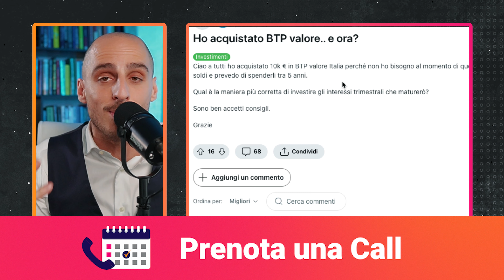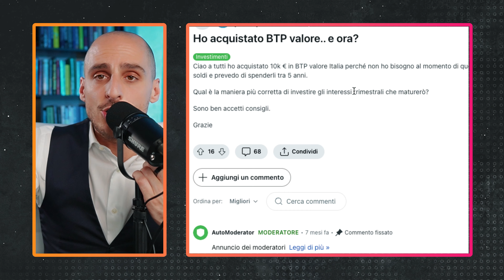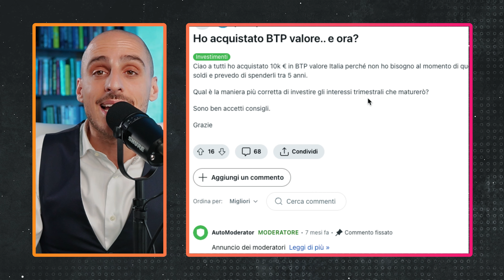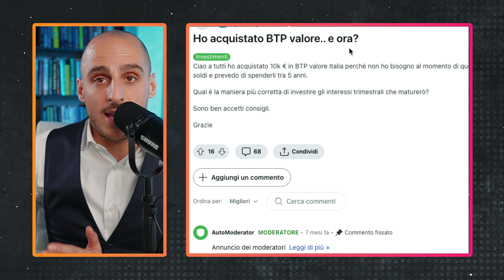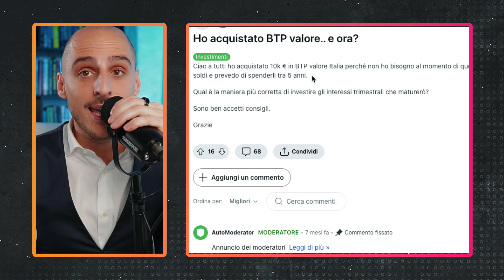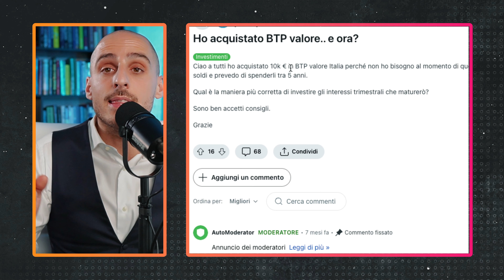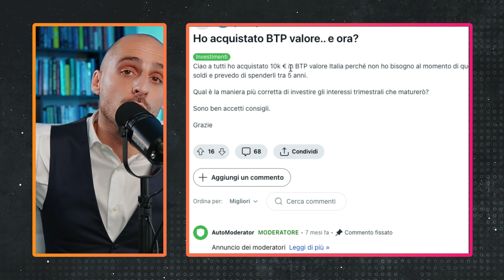Ho Acquistato €10.000 di BTP Valore: Cosa Fare Adesso? Lezione Importante di Investimento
📌 DESCRIZIONE

Scusate ragazzi, nel video di oggi andiamo a vedere il caso di una persona che ha comprato €10.000 di BTP Valore e ora non sa cosa farci. Vedremo una lezione importantissima su come investire correttamente e perché investire in questo modo è la cosa più sbagliata da fare.

Più siamo, più contenuti di valore vi porteremo! Andate anche in descrizione, dove troverete il link per prenotare una call gratuita e senza impegno con me per scoprire il nostro Master per diventare consulente finanziario indipendente.

Cosa vedremo in questo video:

Perché acquistare BTP Valore senza una strategia è un errore.
L'importanza di una pianificazione finanziaria corretta.
Come reinvestire correttamente le cedole.
I vantaggi di un portafoglio diversificato.
Come diventare consulente finanziario indipendente con il nostro Master.

Capitoli:

0:00 Intro
1:15 La domanda è sbagliata
2:51 Come ragionare prima di investire
5:09 Le domande da porsi
10:04 Gli errori da non commettere
10:59 Conclusione

📌 Perchè Metaskill?

Guadagni, proteggi e fai crescere il tuo denaro.

🌍Libertà: Ottieni la libertà di diventare il padrone delle tue finanze per raggiungere i tuoi obiettivi di vita.

📚Cambiamento: Crediamo che il cambiamento delle competenze finanziarie di ognuno di noi sia in grado di trasformare tutta la società.

👥Appartenenza: Vogliamo farti sentire parte di un movimento di educazione finanziaria che rende la finanza accessibile a tutti.

🏦Protezione: Ti offriamo una guida sicura per proteggere le tue finanze dagli errori e dai rischi del mondo finanziario.

💸Ricchezza: Vogliamo aiutarti a raggiungere la prosperità finanziaria sfruttando le opportunità offerte dai mercati finanziari, mettendo a tua disposizione conoscenze, esperienza e strategie vincenti.